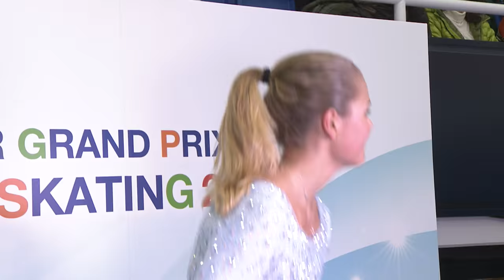2016 ISU Junior Grand Prix - Yokohama - Ladies Short Program - Madeleine LIDHOLM TORGERSEN NOR